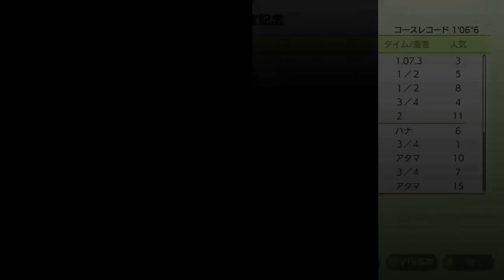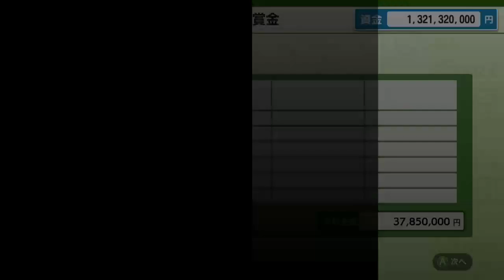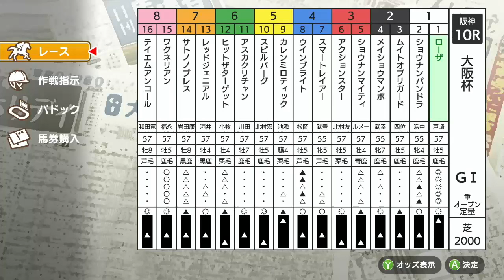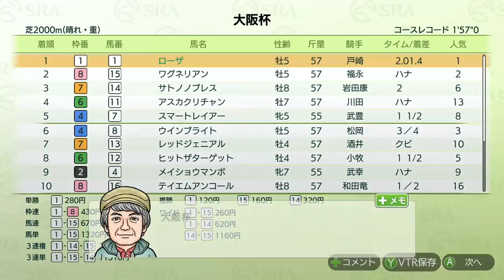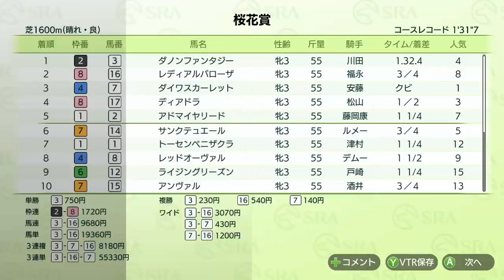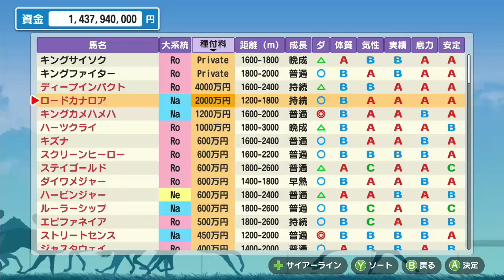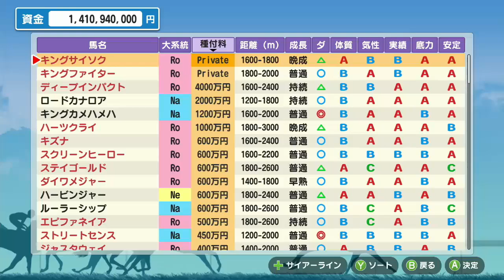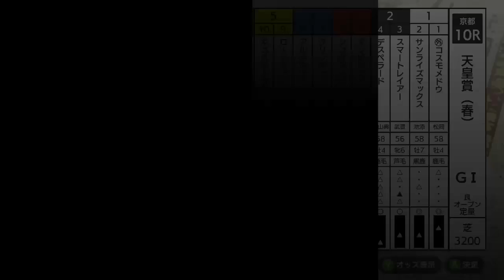【ダービースタリオン Switch】＃98 春古馬三冠 今年も狙うぞ！！まずは大阪杯 天皇賞春！53年目！ダビスタ DERBY STALLION 実況